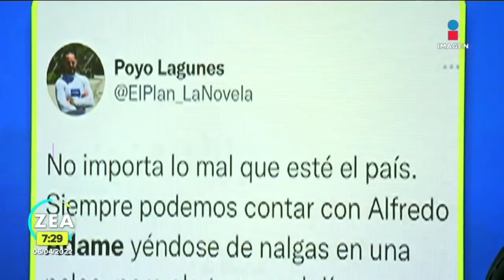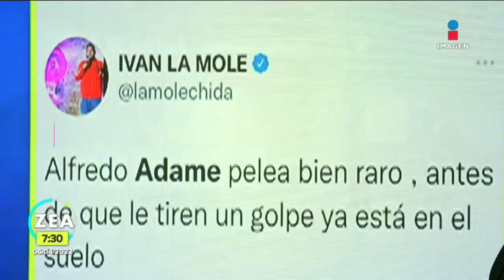Alfredo Adame se pelea otra vez, así reaccionaron las redes sociales | Noticias con Francisco Zea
¡Otra vez! Alfredo Adame se peleó con el abogado de CarlosTrejo y terminó en el piso.